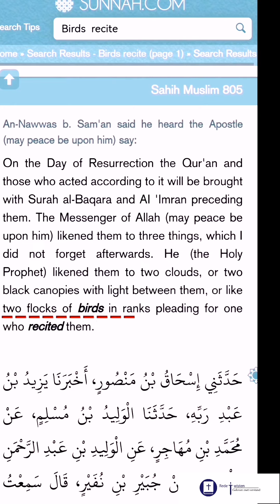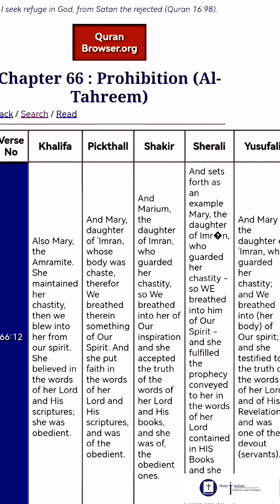Christen reageert Deel 2: Drie-eenheid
De drie-eenheid in Islam

Jezus schept op exact dezelfde manier waarop Allah het kleilichaam van Adam schiep en tot leven blies:
Zie, uw Heer zei tot de engelen: " Ik sta op het punt de mens (inni khaliqun) uit klei (tinin) te scheppen : wanneer Ik hem (in de juiste verhouding) heb gevormd  en van Mijn geest in hem heb geademd (wanafakhtu) , val dan neer. ter ere van hem." S. 38:71-72 Y. Ali

De Koran beschrijft ook de Heilige Geest of Geest van Allah die gezonden is om te scheppen en leven te geven:

(Mohammed), vermeld in het Boek (de Koran) het verhaal van Maria hoe ze haar familie verliet en op een eenzame plek in het oosten ging wonen, buiten het zicht van haar volk. Wij stuurden Onze Geest naar haar, die voor haar stond in de vorm van een goed gevormd mens . Maria zei: "Zou dat de Barmhartige God mij tegen u zou beschermen. Laat me met rust als je een Godvrezend persoon bent”. Hij zei: "Ik ben de Boodschappers van jouw Heer. Ik ben gekomen om je een gezuiverde zoon te geven .” S. 19:16-19 (Mohammed Sarwar

En Maria, de dochter van Imran, die haar geslachtsdelen bewaakte, dus Wij ademden het in van Onze Geest en zij bevestigde de Woorden van haar Heer en Zijn Boeken als waar en zij was een van degenen die moreel verplicht zijn. S. 66:12 (Dr. Laleh Bakhtiar

In deze voorbeelden verschijnt de Geest aan Maria als een perfect uitziende man om haar aan te kondigen dat hij gezonden was om haar een absoluut zuivere zoon te geven. De Geest deed dit toen hij vervolgens in Maria's lichaam werd geademd om haar Jezus in haar gezegende schoot te doen verwekken.

Allah blies ook zijn Geest in Adam,

En toen uw Heer tot de engelen zei: 'Zie, ik ben een sterveling aan het scheppen van een klei van gegoten modder. Wanneer Ik hem heb gevormd  en Mijn geest in hem heb geademd , val je neer, buigend voor hem!' S. 15:28-29 Arberry

Met het voor de hand liggende doel om Adams lichaam te animeren zodat hij een levend wezen kon worden. Dit toont aan dat de Geest de persoonlijke goddelijke adem van God is door wie God leven schept en schenkt.

De Heilige Geest werd ook gezonden om Jezus te sterken tijdens zijn aardse bediening,

Wanneer Allah zegt: O Jezus, zoon van Maria! Gedenk Mijn gunst aan u en aan uw moeder; hoe heb ik u gesterkt met de heilige Geest , zodat u tot de mensheid sprak in de wieg als in volwassenheid; en hoe ik u de Schrift en Wijsheid en de Thora en het Evangelie leerde; en hoe u met Mijn toestemming klei als het ware de gelijkenis van een vogel hebt gevormd, en erop hebt geblazen en het was een vogel met Mijn toestemming, en u hebt hem genezen die blind geboren was en de melaatse met Mijn toestemming; en hoe je de doden hebt opgewekt met Mijn toestemming; en hoe ik de kinderen van Israël ervan weerhield u (te schaden) toen u met duidelijke bewijzen tot hen kwam, en zij die niet geloofden riepen uit: Dit is niets anders dan louter magie; S. 5:110 Pickthall – vgl. question 2:87, 253

Hier hebben we een expliciete verwijzing naar een islamitische versie van de Drie-eenheid, God/Allah, Jezus en de Heilige Geest werken allemaal samen terwijl Jezus zijn aardse missie uitvoert.

Nogmaals, de Koran doet op dit punt niets anders dan de Heilige Bijbel napraten:

En Jezus keerde door de kracht van de Geest terug naar Galilea, en het gerucht over Hem verspreidde zich door heel de omgeving. En Hij gaf onderwijs in hun synagogen en werd door allen geprezen. En Hij kwam in Nazareth, waar Hij opgevoed was, en ging naar Zijn gewoonte op de dag van de sabbat naar de synagoge, en Hij stond op om te lezen. En aan Hem werd het boek van de profeet Jesaja gegeven, en toen Hij het boek opengedaan had, vond Hij de plaats waar geschreven stond: De Geest van de Heere is op Mij, omdat Hij Mij gezalfd heeft; Hij heeft Mij gezonden om aan armen het Evangelie te verkondigen, om te genezen wie gebroken van hart zijn, om aan gevangenen vrijlating te prediken en aan blinden het gezichtsvermogen, om verslagenen weg te zenden in vrijheid, om het jaar van het welbehagen van de Heere te prediken. En toen Hij het boek dichtgedaan en aan de dienaar teruggegeven had, ging Hij zitten, en de  lees meer klik links boven